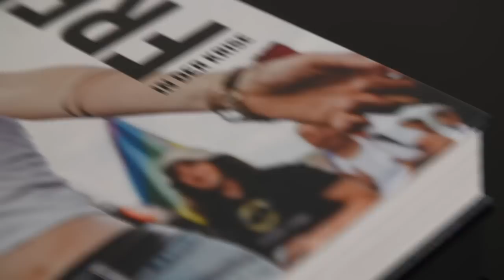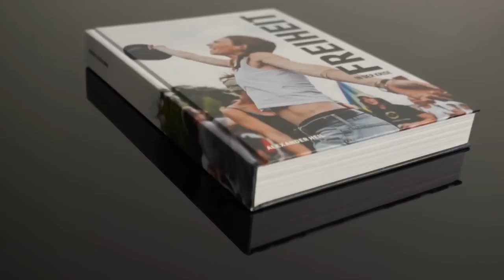Ist es obszön, wenn Frauen in der Öffentlichkeit Eis lecken? Schreiben für die Süddeutsche Talibans?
Boris Reitschusters  Arbeit ist nur mit Ihrer Unterstützung möglich – vielen Dank im Voraus!